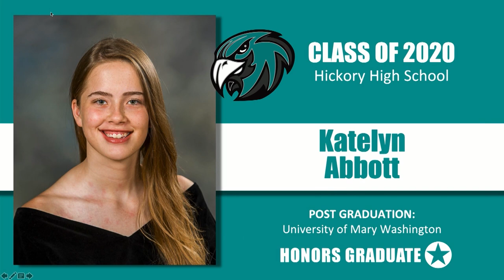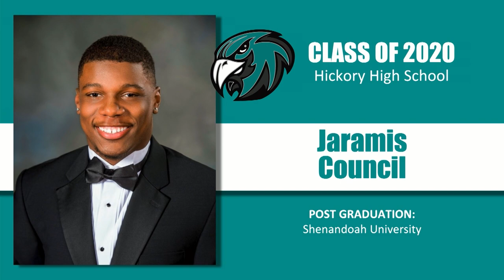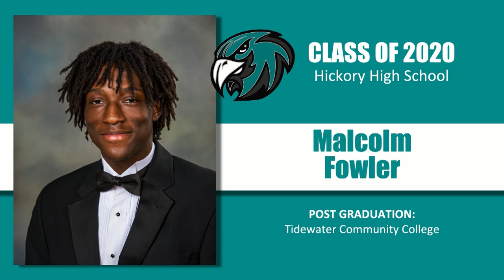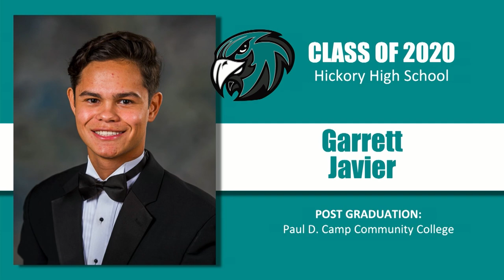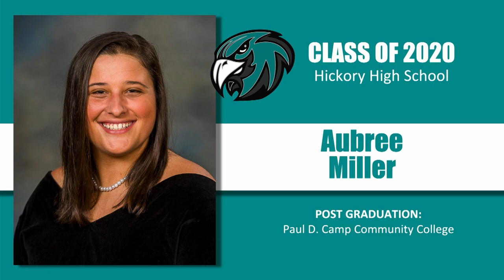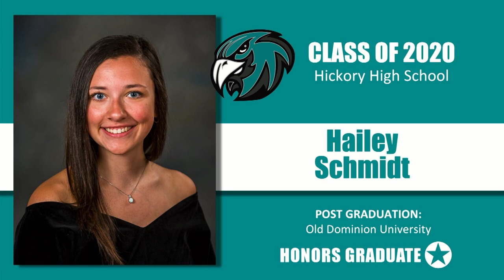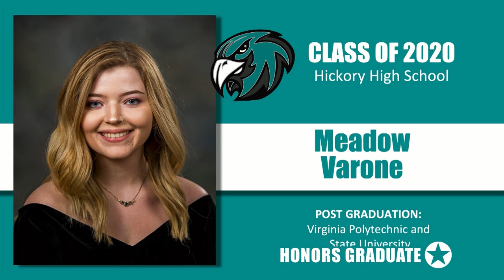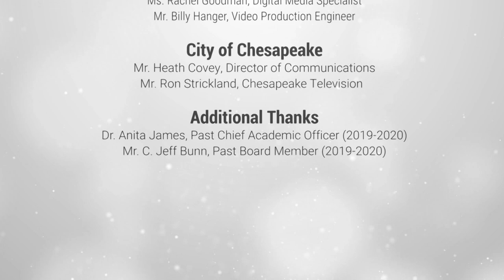Hickory High School - Virtual Graduation Ceremony (August 11, 2020 at 6:00 p.m.)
Congratulations, Hawks!